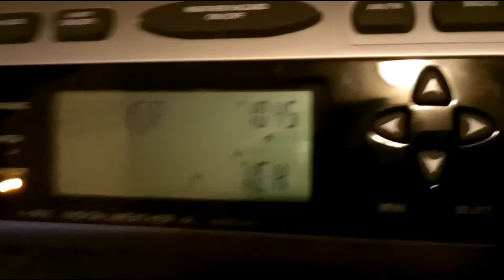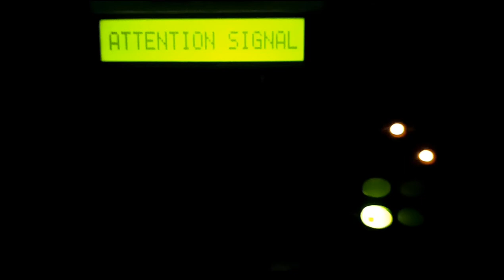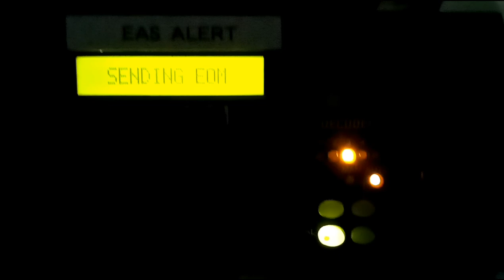EAS: Snow Squall Warning (1/8/20)(EAS #243) With TFT EAS 911 Relay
First catch of 2020 huh? Well that's one way to wake up on a 2 hour delay day.

FYI I know the clock on my 300 is off, I just haven't gotten a chance to reset it yet lol